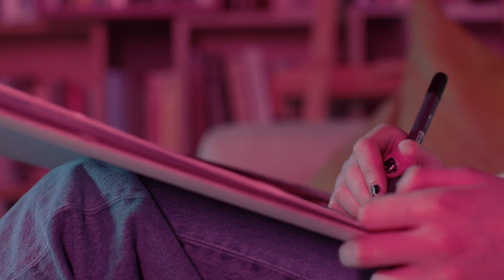SUNDUR - TO THE TOP feat. KEITH LAWRENCE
Directed by Petur Magnusson

SUNDUR - TO THE TOP
Produced by DJ Platurn
Vocals & lyrics By Savannah Lancaster
Strings courtesy of Keith Lawrence

SOMEWHERE THERE'S MUSIC
Release date: June 4th, 2021
Needle To The Groove Records